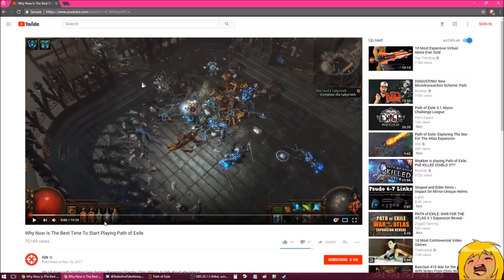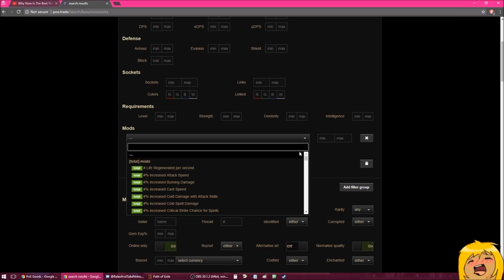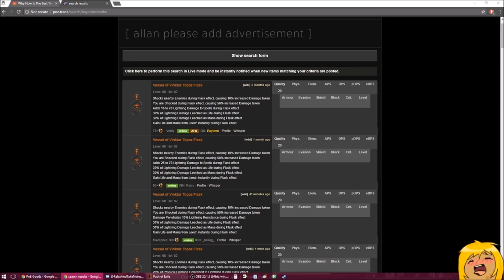3.1 RIP Vaal Pact Instant Leech Discussion + Turmoil Reward Mystery Box | Demi 'Splains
this video has been bulk edited to fix demi's broken links after name changing on twitch
the old description is below this one if you need it. thants

🍋 Credits!

Path of Exile IGN: DeMiGodking